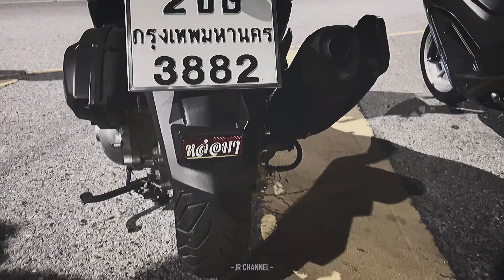Wave125i2023 n Nmax155 Bkk.,Thailand @Suvarnabhumi Airport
มิตติ้งเล็กๆกลุ่ม หล๋อมๆ โซนสมุทรปราการไม่แบ่งรุ่นใครสนใจรีวิวรถหรืออยากได้วิดีโอสวยๆ สกิตเข้ากลุ่มมาได้เลยครับ พวกเรามีทำคลิป ถ่ายรูปแบบนี้อยู่บ่อยครั้ง ไว้มาพบปะพูดคุยกันได้เลยนะครับ 🙏🙏 topspeed wave125i #2023